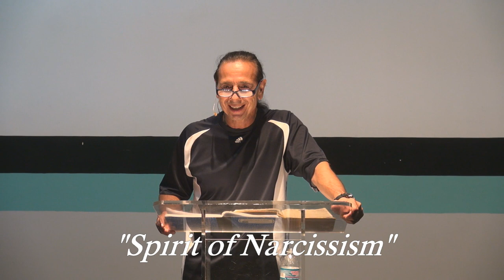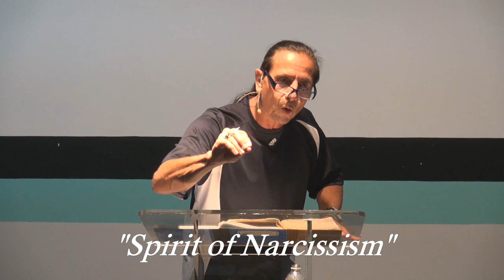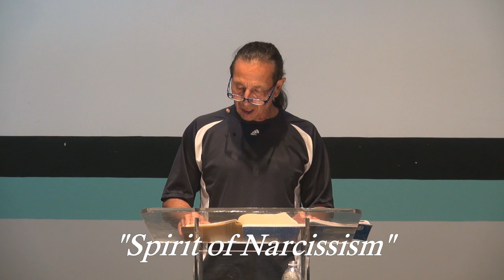Spirit of Narcisism